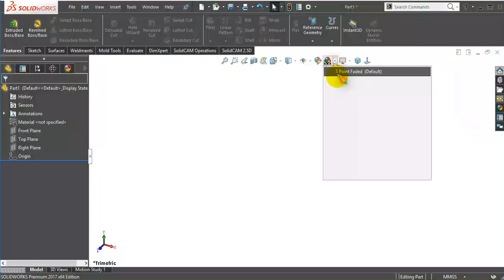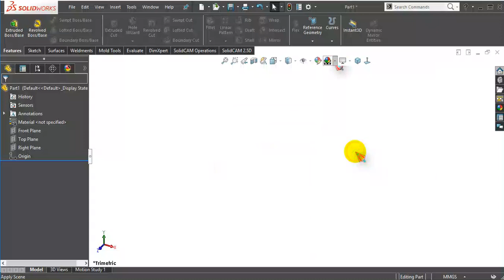13.SolidWork 2017 - การเปลี่ยนสีพื้นหลัง BackGround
SolidWorks 2018 , SolidWorks 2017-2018 เบื้องต้น
SolidWorks เบื้องต้น , SolidWork เบื้องต้น

Solidworks 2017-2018 เบื้องต้น

SolidWorks 2018 เบื้องต้น

SolidWorks เบื้องต้น

SolidWorks ขั้นพื้นฐาน

เขียนแบบ SolidWorks

solidwork เบื้องต้น